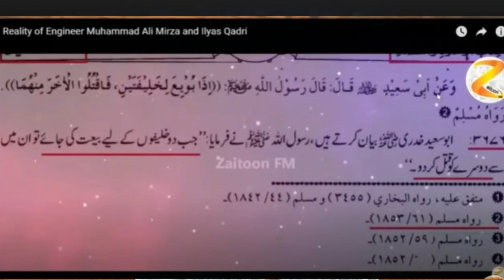Engineer Muhammad Ali Mirza sent to jail on Judicial || Why SHO Came to in personal || Nadir Baloch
Engineer Muhammad Ali Mirza sent to jail on judicial remand || Why SHO Came to personal || Nadir Baloch